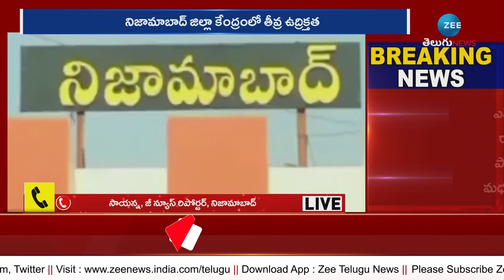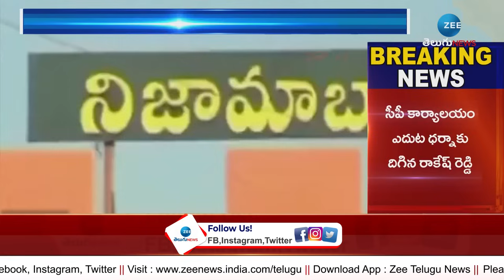Paidi Rakesh Reddy Serious Conversation With DCP | డీసీపీకి చుక్కలు చూపించిన బీజేపీ ఎమ్మెల్యే | ZEE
డీసీపీకి  చుక్కలు చూపించిన బీజేపీ ఎమ్మెల్యే | Paidi Rakesh Reddy Serious Conversation With DCP | ZEE